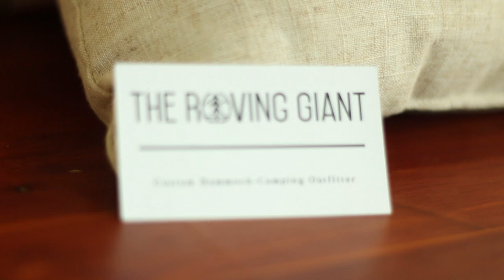What's Next for the Roving Giant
Hey Everyone! Just checking in with you all. What would you like to see from the channel in 2019?